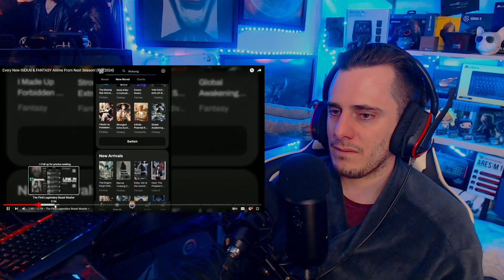UPCOMING 2024 ISEKAI ANIME - REACTION AND THOUGHTS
Come, join!